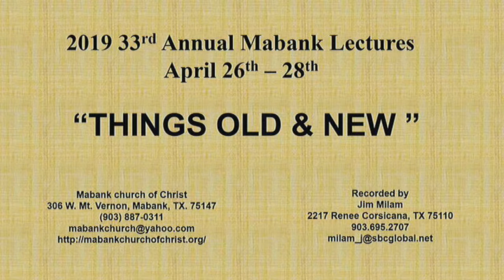03 "Open Forum (2)" Kerry Clark, Jason Rollo, Wade Webster